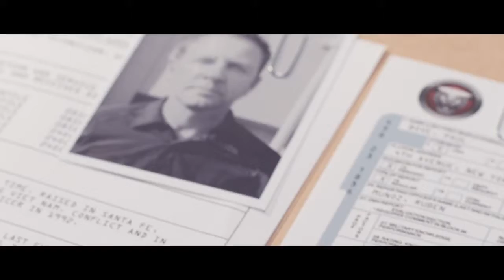Jaguar, The audition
theaudition jaguar in Miami. Main role by the fantastic actor.